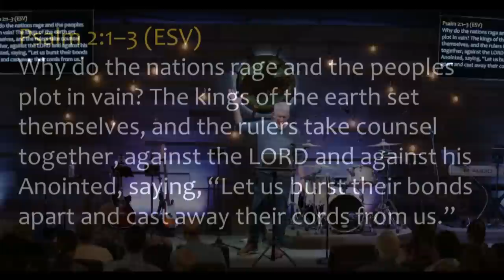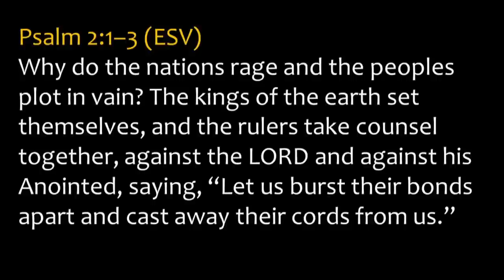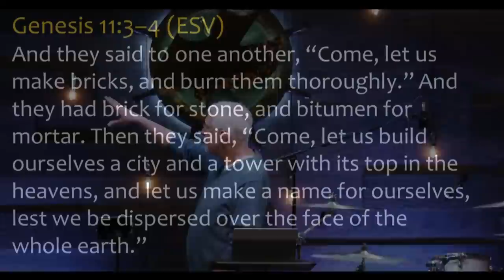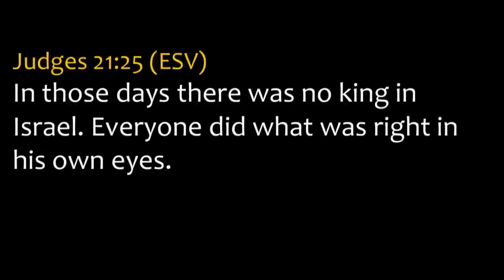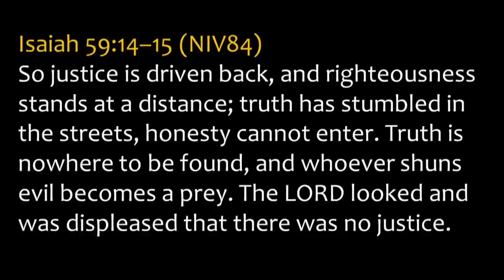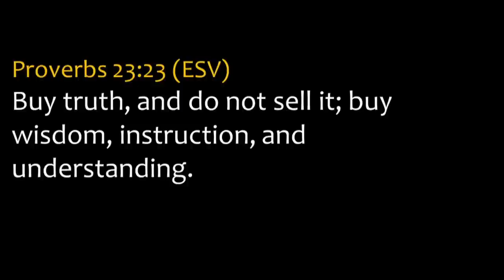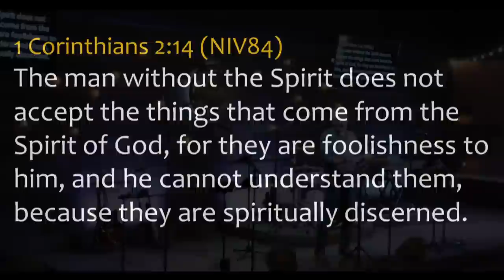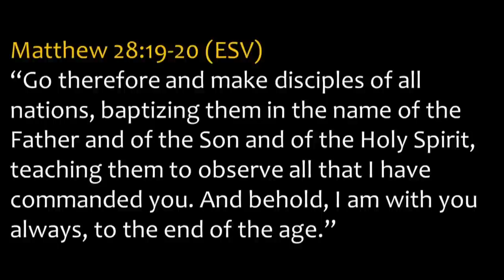Understanding the Times • Pastor Paul LeBoutillier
A message taught by Pastor Paul LeBoutillier at Calvary Chapel Whidbey Island, Washington on Sunday, June 5th, 2022. for online studies through the entire Bible.